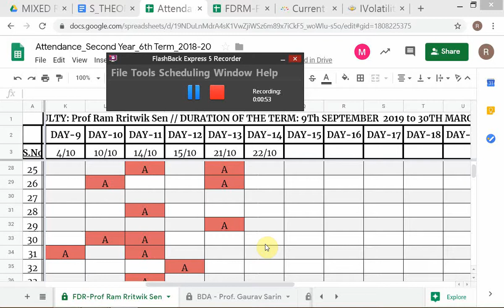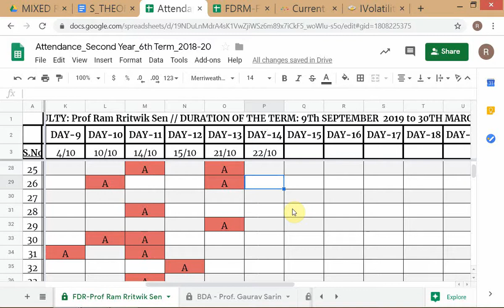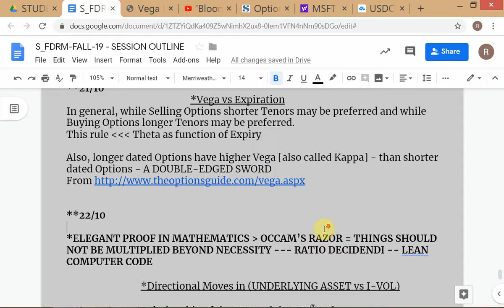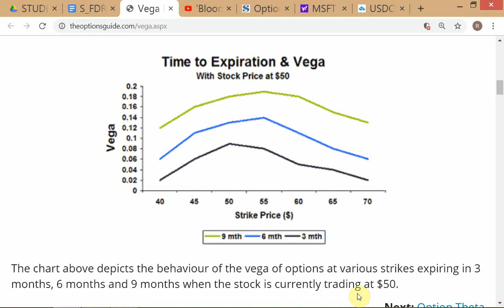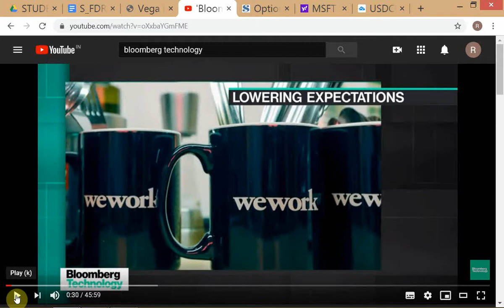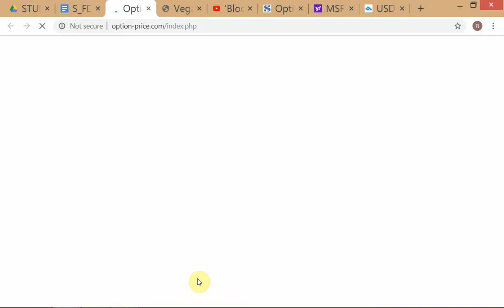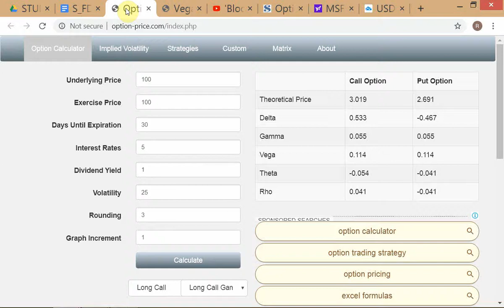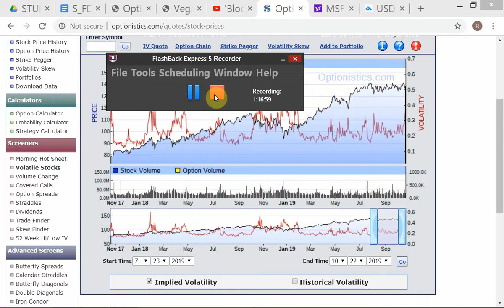FDRM Fall-2019 / # 13 / Occam’s Razor; Vega; Theta / dated 22-OCT-'19